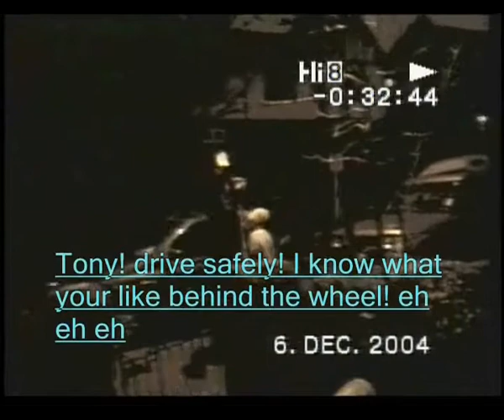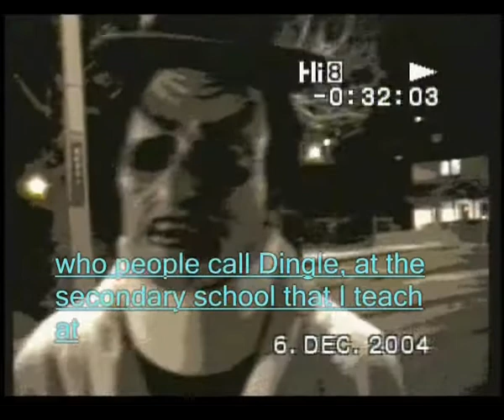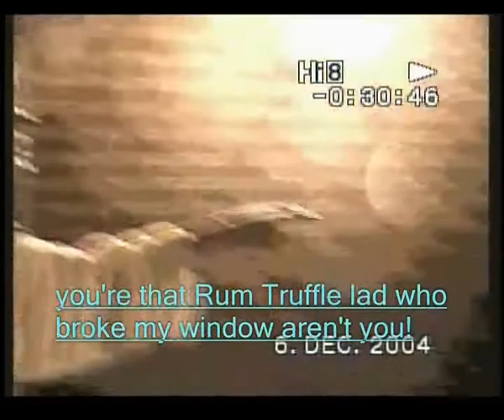Peter Hill Documentary (Part 7/10)